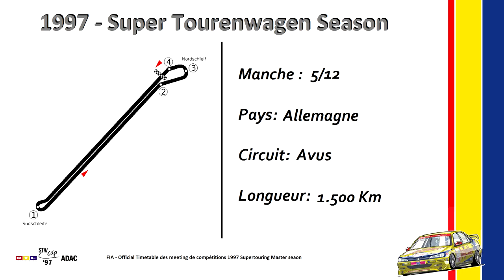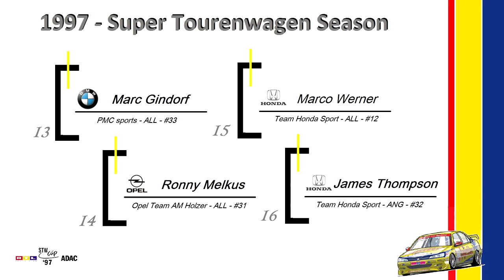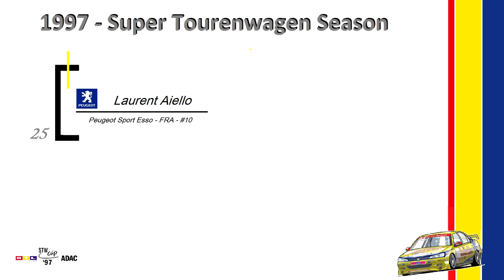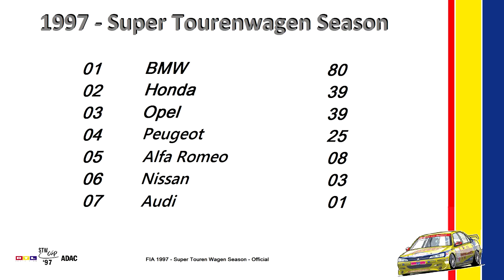STW - Ep.05 - Avus (Allemagne): Pluie de drapeaux jaunes! [FR ᴴᴰ]